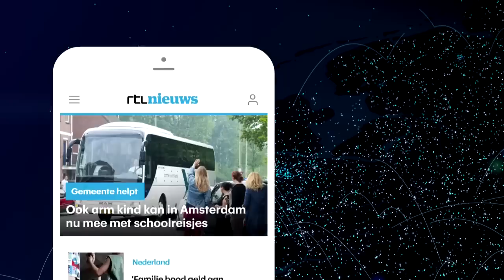Vluchteling uit zee gehaald bij IJmuiden: 'Vlot van bloempotten en flesjes' - RTL NIEUWS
Een vlot gemaakt van bloempotten, flesjes, purschuim, boomstammen. Reddingswerkers van het KNMR keken hun ogen uit, toen ze een 26-jarige man uit Eritrea uit zee moesten halen bij IJmuiden. De man wilde waarschijnlijk naar Engeland varen. ''Het was een gevaarlijke situatie.''